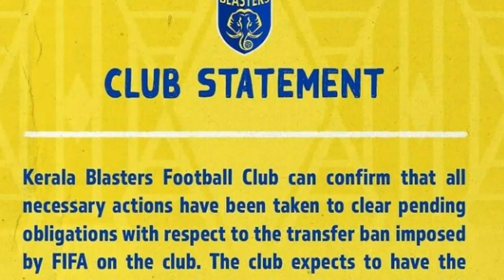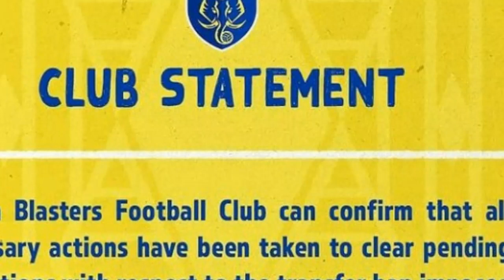ISL MALAYALAM TRANSFER NEWS || BLASTERS PROBLEM OUT || ISL NEW RULE COMES || SABIA TO HFC